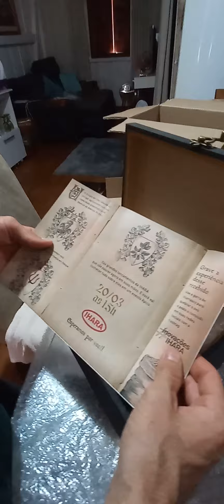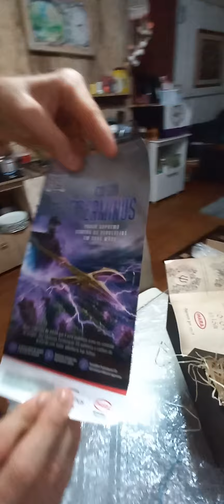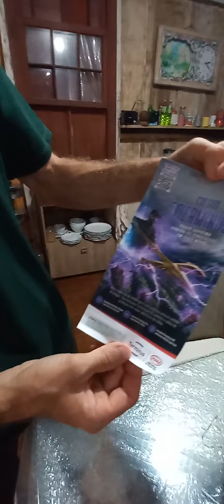Presente da @iharadefensivosagricolas e convite para lançamento de novos produtos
Dia 20 de março tem lançamento de novos produtos da IHARA
SUGOY contra a ferrugem da soja
Terminus contra o percevejo